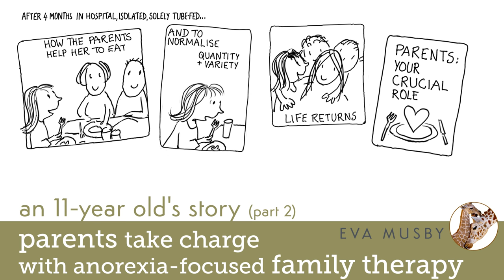Parents take charge with anorexia-focused family therapy: Part 2 of eleven-year old's story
"As soon as we asked her to eat, which nobody has done at the hospital… hearing that she had to eat, that there was no other choice, and with all the support that we could provide ... it worked."

This is Part 2 of a moving interview of a father telling the story of how he and his wife pulled their 11-year old out of hospital in order to treat her anorexia at home. Hear how they got informed, took charge, put together a new clinical team who were willing to try out anorexia-focused family therapy, and how quickly this little girl's future was turned around.
In 2019 I met a member of the team who supported the family after the girl was pulled out of hospital. This person told me the team was so impressed and delighted by the girl's success that they have now completely embraced the family-based approach.

If your own son or daughter is suffering from anorexia or a restricting eating disorder, this conversation will help you understand how much a parent can do to help beat the illness.

in Part 1, we heard about the antiquated philosophy of the hospital, where patients were not supported to eat as the belief was that people with anorexia can only get better if they want to. The desire to get better would arise from isolation from the world and from their family.

For French speakers, we have produced a series of videos based on this interview, as there are currently very few resources on anorexia-focused family therapy in French.

UPDATE: GREAT NEWS!
The hospital is re-organizing its treatment of anorexia! It has expressed genuine regret and says that as a result of this and another family's story, they are now convinced they need to move to a protocol along the lines of family-based treatment. And there is excellent treatment now in some other Swiss hospitals. And there is excellent treatment now in some other Swiss hospitals, as well as in outpatient treatments.

This is a celebration of the power of parents, and the courage of clinicians to change.

QUICK LISTENS TO GET YOU SKILLED AND INFORMED
By a parent, for parents.

WANT SUPPORT FOR ALL KINDS OF SITUATIONS?
Get the book "Anorexia and other eating disorders: how to help your child eat well and be well"

HOW ABOUT A WORKSHOP?

WANT TO READ MORE RIGHT AWAY?
Eva Musby creates resources to help parents support their child to recovery from an eating disorder.

Parents are best placed to help their teenager or young child beat an eating disorder. Yet most struggle to know what to do and how to do it. In Anorexia and Other Eating Disorders, Eva Musby draws on her family’s successful use of evidence-based treatment to empower you to support your child through recovery.

• Learn practical and effective mealtime skills
• Know what to say and what not to say in highly charged situations
• Recognise the treatments that work and the ones that don’t
• Develop your own emotional resources

However difficult your situation, this book gives you the tools you need to care for your child, your family and yourself. Using compassionate presence, Nonviolent Communication, mindfulness and acceptance, Eva Musby plots out a path towards well-being.

With a wealth of guidance and practical examples, Anorexia and Other Eating Disorders is an invaluable guide to coping with and overcoming an eating disorder in the family.

"Finally! I have read anything and everything on anorexia and this is the most helpful by far"

If you need privacy, there are settings in your YouTube /My Channel-Navigation account